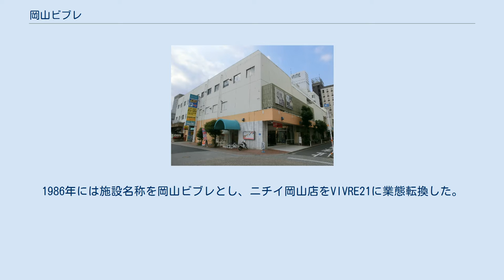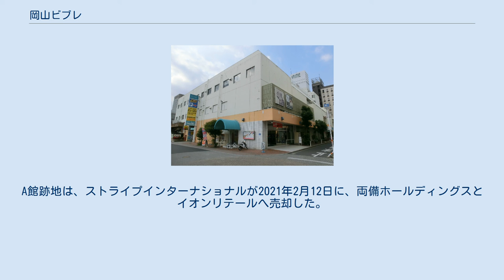岡山ビブレ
岡山ビブレ（おかやまビブレ）は、岡山県岡山市北区にあり、イオンリテール株式会社が運営していた商業施設。
 岡山ビブレ B館 中国地方唯一のビブレ直営店として、イオンリテール（2011年3月1日付で株式会社マイカルから継承）により運営されているファッションビルであった。
 スーパーマーケット・ニチイとファッションビル・ビブレの全国展開を目指していた株式会社ニチイ（マイカルの前身）が、1972年3月15日の山陽新幹線岡山開業に伴い商業集積が進んでいた岡山駅前地区に進出し、1979年5月1日にニチイ岡山店、同年6月1日にビブレ岡山店として開業した。
1986年には施設名称を岡山ビブレとし、ニチイ岡山店をVIVRE21に業態転換した。
 2002年には店舗老朽化等に伴う改装が行われ、同年10月にB館、11月にA館をリニューアルオープンさせ、岡山初出店となるテナント店が多数導入された。
 閉館時には、書店とアウトドア用品店が核テナントのA館（旧ビブレ岡山店、地上4階・地下1階、13店）と、若者向け衣料品店や雑貨店が入るB館（旧ニチイ岡山店、地上5階・地下1階、24店）の2棟の建物から構成されていた。
敷地面積は約8090平方メートル、売り場面積は計約1万6200平方メートル。
 2014年秋に同じイオングループのイオンモール株式会社が開発・運営するイオンモール岡山が道路を挟んで向かい側の旧林原本社跡地に開業するため、「営業体制の抜本的な見直しが必要」として、2014年5月11日をもって閉館した。
ピーク時の1997年度に約100億円あった売上高は、周辺の商業施設との競争激化により近年は半分程度に減少していた。
閉館後は一時、イオンモール岡山のオープン当初に従業員専用駐輪場としてB館・1階フロアが使われた。
今後、新たな商業施設の整備などが検討されている。
 2017年2月、ストライプインターナショナル・両備ホールディングス・源吉兆庵HDが共同で土地・建物を約55億円で購入した。
建物は取り壊され、B館跡地には両備グループと源吉兆庵HDがそれぞれビルを建設する。
その後、Ｂ館跡地に両備グループの和田コーポレーションが「ロイヤルガーデンタワー岡山幸町」を建設（2021年11月竣工予定）。
A館跡地は、ストライプインターナショナルが2021年2月12日に、両備ホールディングスとイオンリテールへ売却した。
両備ホールディングスは当面はA館跡地を駐車場として活用している。